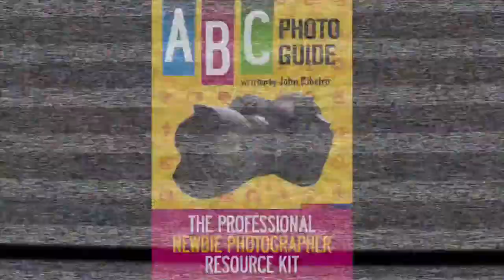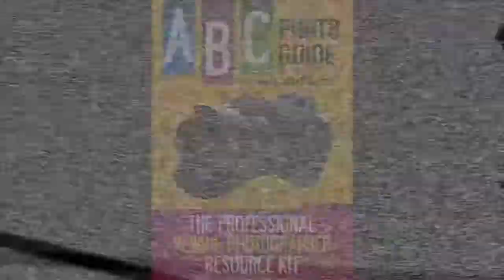ABC Photo Guide - Episode Three - W for Workshops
Welcome to Las Vegas, the city of endless opportunity. It's true, there are endless possibilities when you meet and learn from the best in the industry.  At WPPI, the workshops, the mentors and the vendors are all out there sharing their knowledge, skills and the latest advancements in the wedding and portrait photography industry.  It's hard to believe that this type of convention even exist but it is there for a reason, to help all of us grow and to be the best that we can be.

Zack Arias and ABC Photo Guide

In the ABC Photo Guide, I mentioned that W is for Workshops. I talk about the importance of continual learning and how it's done  through the sessions at WPPI. In all honesty, you can't be the best unless you know what is the best. Scott Kelby said in one of his 'The Drift" sessions, that in order to know what is an amazing image you have to have to see award winning images from the professionals in the industry". You have to get out there and know that there is more to an image than just clicking the shutter on your camera. You have to dive into the industry and understand the concepts, techniques and skills that will help you to be the best.

In three days at WPPI, I have  seen images and have learned winning principles from the likes of Jerry Ghonis, Zack Arias, Huy Nguyen, Yerant and Julieanna Kost. These are all new concepts and ideas that I'll be able to bring back and integrate into my own work as a professional photographer in order to better serve my clients. At the end of the day, it's about providing my clients an amazing product and more importantly outstanding service. This is what makes you stand out from the competition and we all know that it's fierce out there, knowing how to set yourself apart is going to make the difference.

Huy Nguyen and ABC Photo Guy

So, if you find yourself in a place where you need to break your personal barrier in order to get to the next level, take a course or attend a conference such as WPPI to get you to the next level.